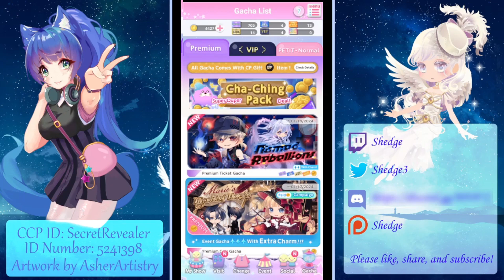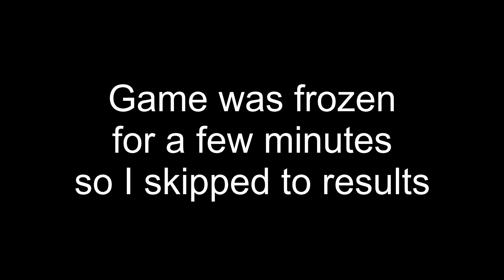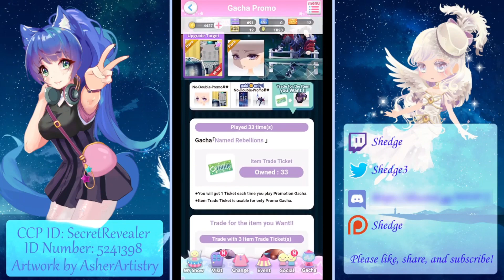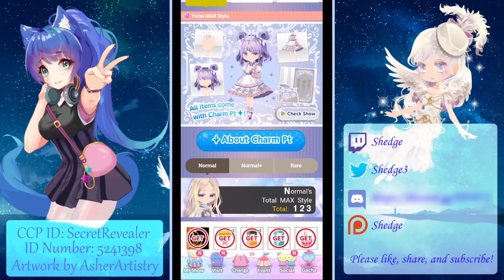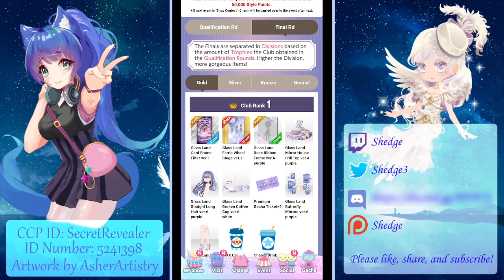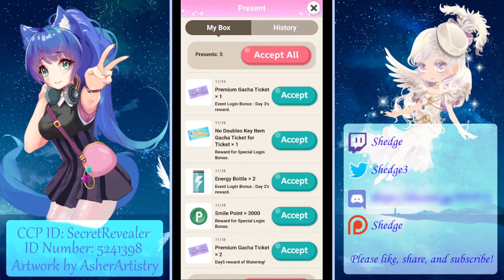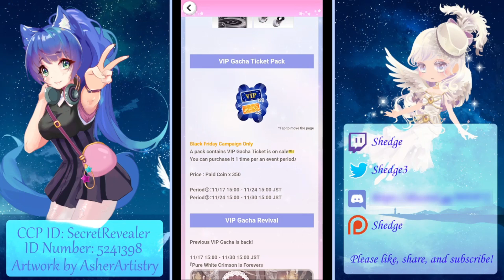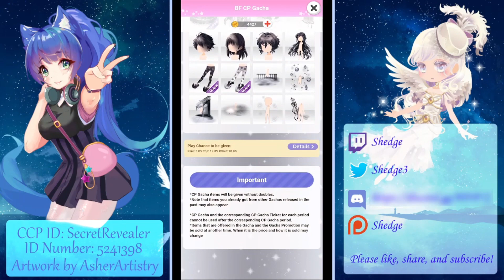Cocoppa Play - Named Rebellions Premium Ticket Gacha (33 Spins)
TBE

Timestamps:
00:00 - Intro
00:13 - Named Rebellions Premium Ticket Gacha Spins
02:31 - Glass Land Style Wars Club Event Preview 1st Half
05:28 - No Double Ticket Item Trade-in Gacha Ticket Info
06:53 - Black Friday Campaign Info
08:28 - Black Friday Item Sale
09:24 - Black Friday Campaign Gacha and Special Gacha